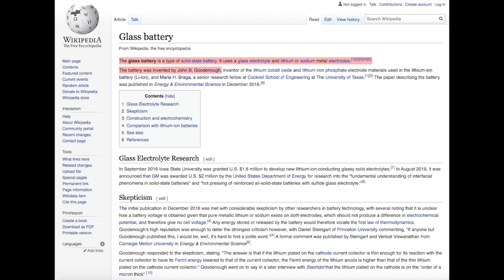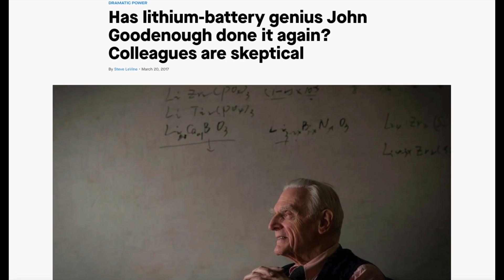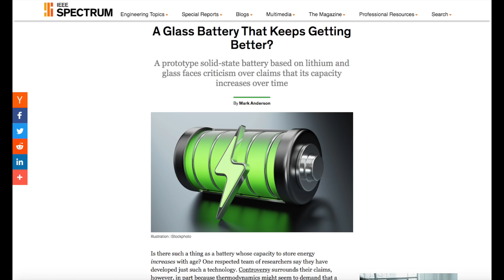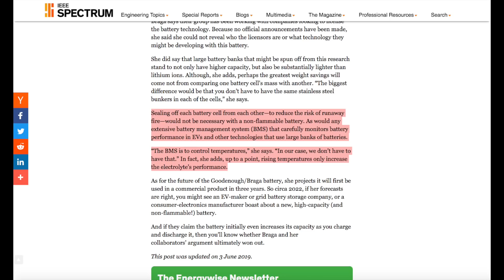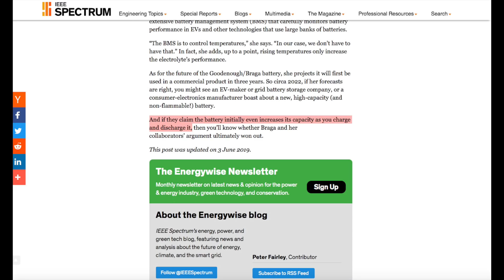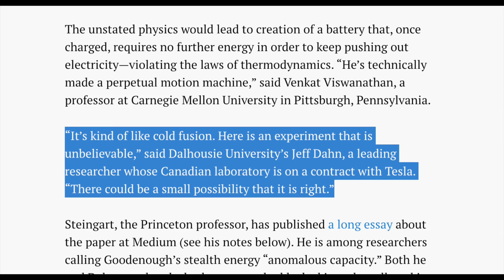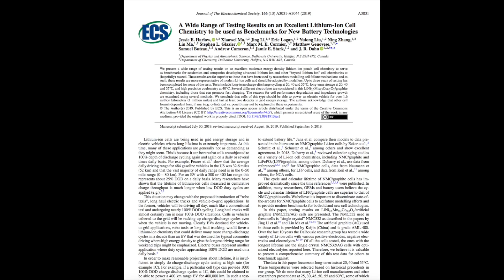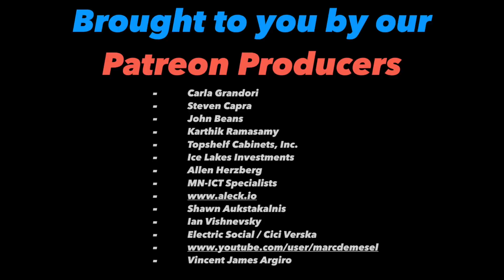Tesla Working On Goodenough's Glass/Solid-State Battery?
My moonshot/conspiracy theory that Tesla has been secretly working with John Goodenough, to commercialize his next generation solid-state lithium-ion glass electrolyte battery. The timeline of the research paper, clues about Tesla testing solid state batteries, and the move into cell production make me think something is up. Am I crazy?

LINK - Electrek, Elon/JB comments on testing solid state battery on Q2 2017 conference call
LINK - Spectrum 2019 article interviewing Braga about commercialization timeline of new tech